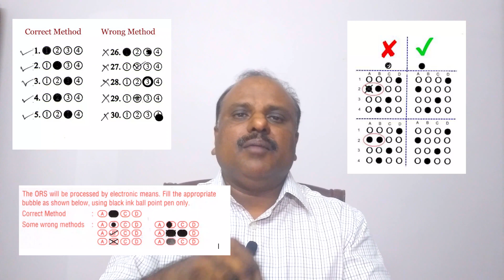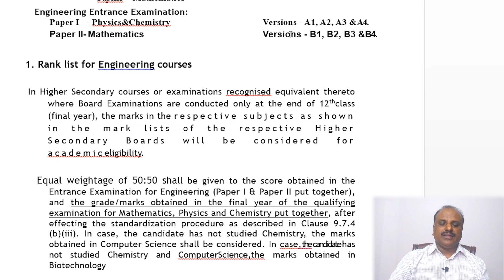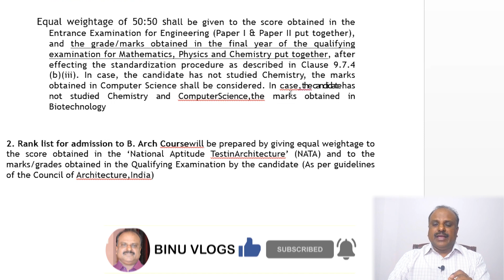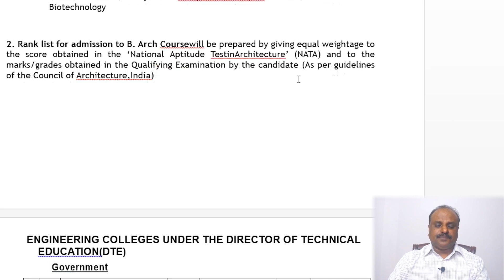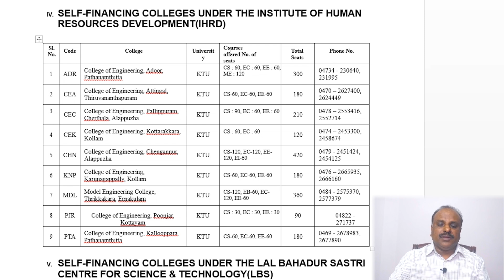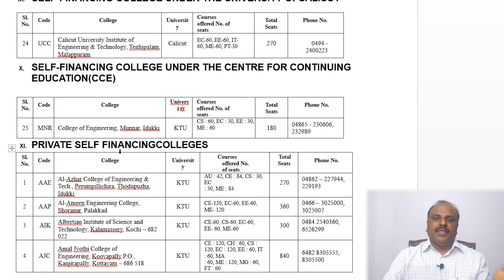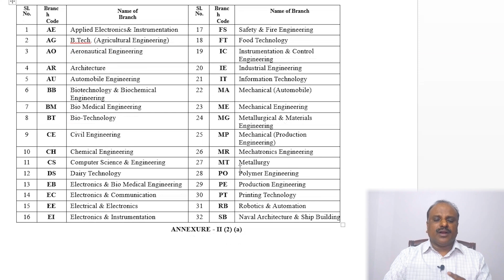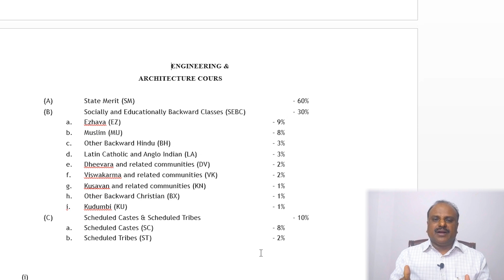KEAM Eng. entrance എങ്ങനെ| -ve മാർക്ക്‌ എങ്ങനെ| Engineering colleges and courses| Reservation എങ്ങനെ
📌 Engineering colleges and courses
📌 Reservation എങ്ങനെ.
📌 മാർക്കുകൾ, റാങ്ക് തയ്യാറാക്കുന്ന വിധം എന്നിവയും ഈ വീഡിയോയിൽ പറയുന്നു

Share this to students and teachers

BINU VLOGS